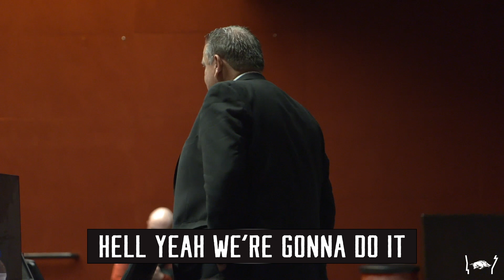Razorback Football: Sam Pittman Meets the Team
Go inside Coach Sam Pittman's first meeting with the team.